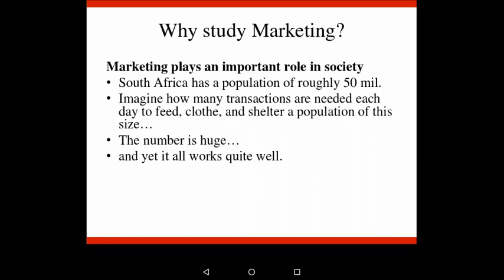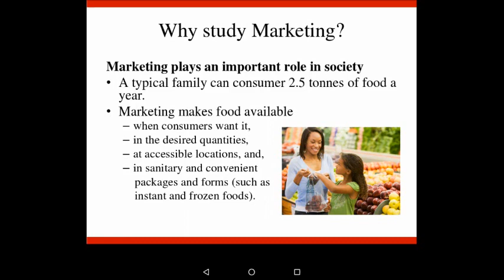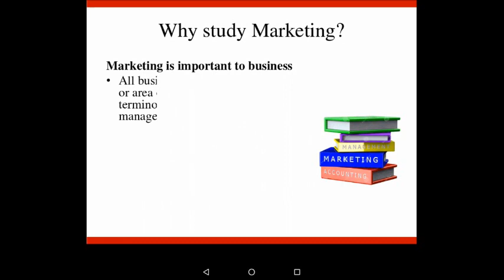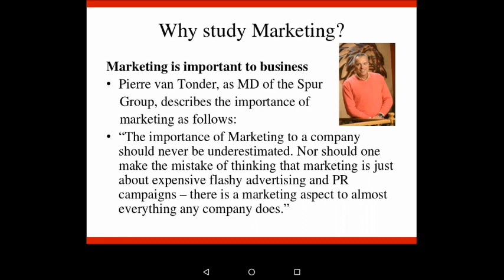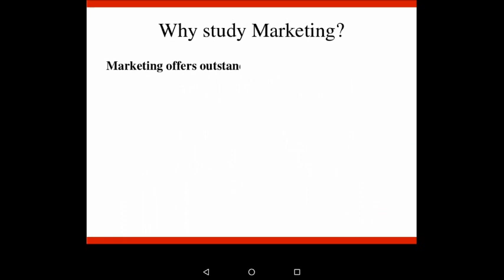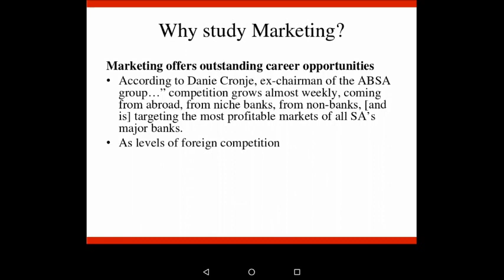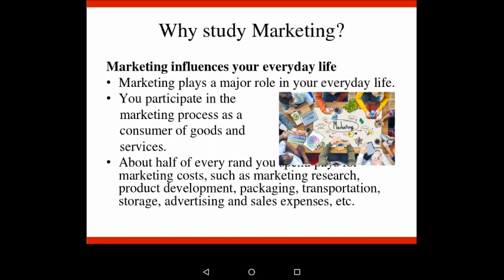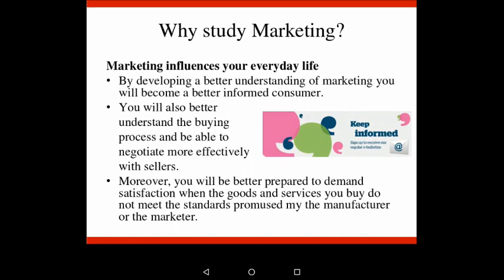Marketing 1: Ch 1.4.3 - Why Study Marketing